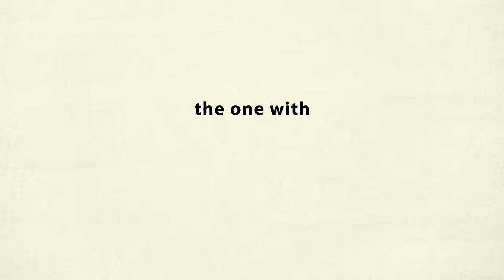Earl Sweatshirt x MONTREALITY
Earl Sweatshirt interview with MONTREALITY

- MySpace (0:00)
- The come up (1:27)
- Prom (2:18)
- Life at 86 (3:04)
- His superpower (4:30)
- Cartoons (4:48)
- Love (5:53)
- It's all connected (7:33)
- Message to the youth (8:17)

Captured on Sony a7S III
Toronto

Earl Sweatshirt MONTREALITY interview